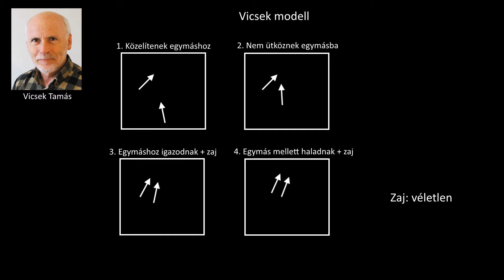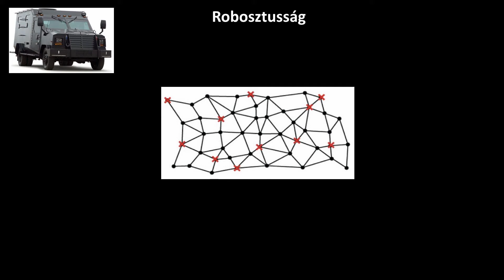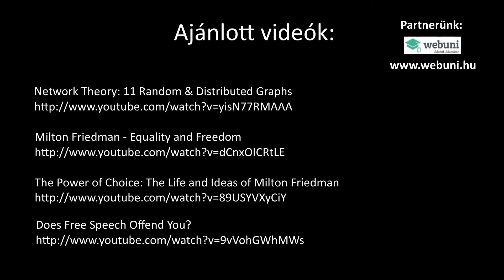Hálózatok 21. - Megosztott gráf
A hálózatokról egyszerüen.